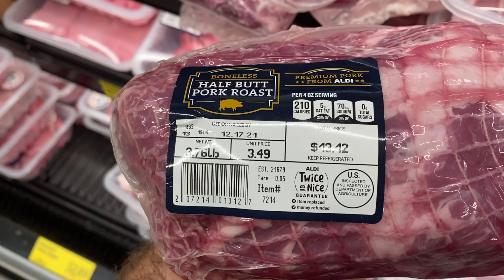How to Clean and Cook a Pig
I help my neighbor, Danny, butcher and process  his pig that he has been raising for food.  The kids all get in on it and it is a family affair.  Animals are harmed in the making of this movie.

- Our Charter Business, Arrow Assault Bowfishing: book a bowfishing charter, iguana hunt, peacock bass charter, and more